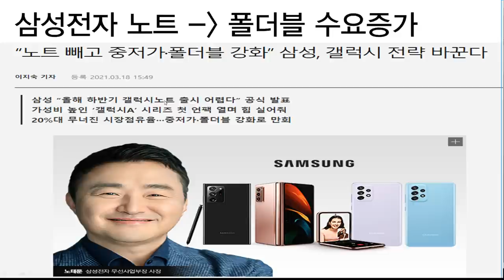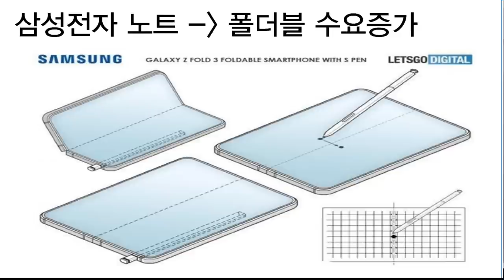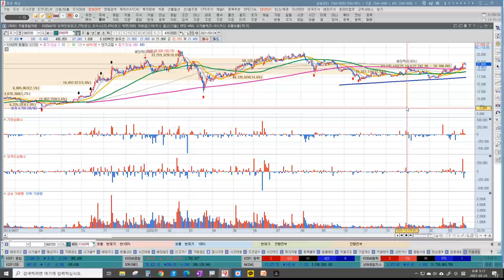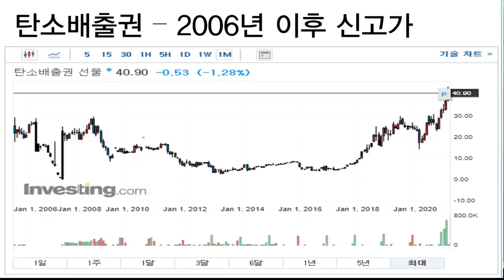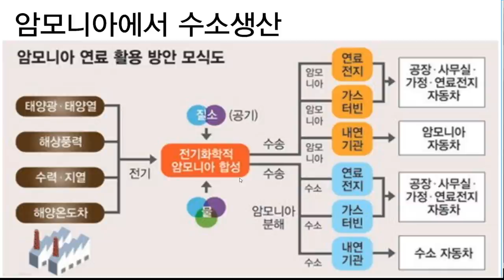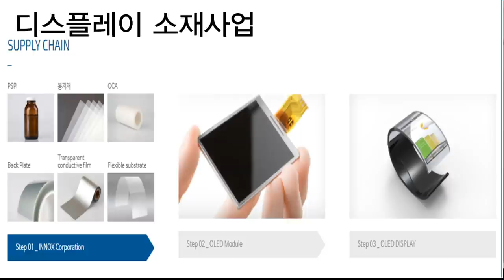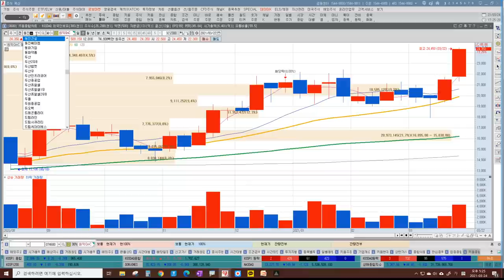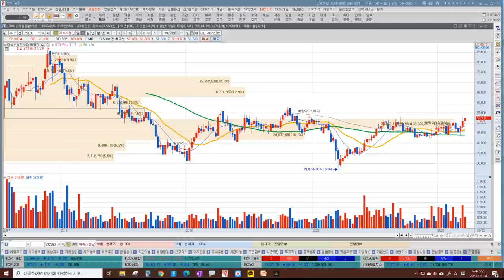[테마주 분석1]폴더블 추천주, 눈여겨 봐야할 주식 투자 아이디어